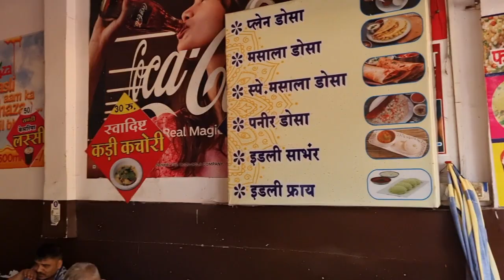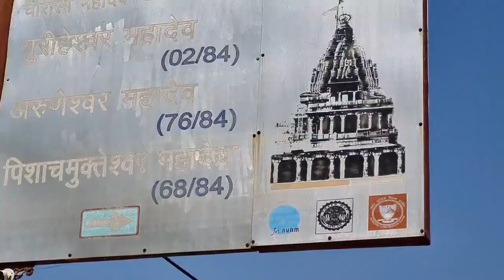రామ్ ఘాట్ రాముడు దశరధ మహారాజు కి పితృకార్యాలు నిర్వహించారు🙏🛕